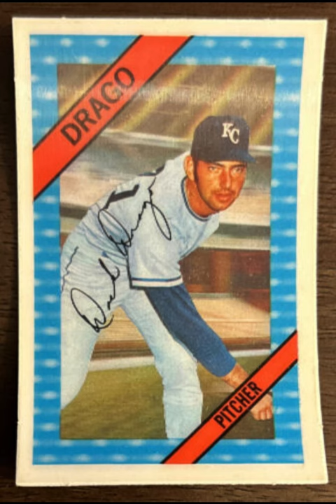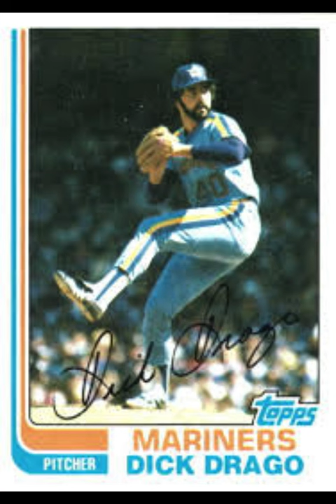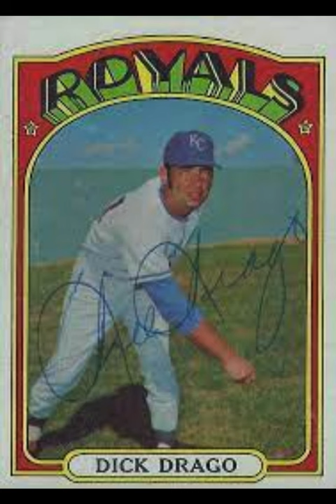The Life and Legend of Dick Drago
The terrific hurler from Toledo, who excelled as an original Royal and in his two stints in Boston in the 1970s, died Nov. 2